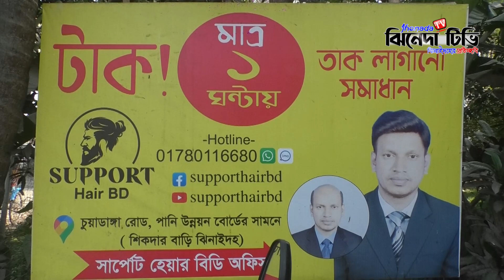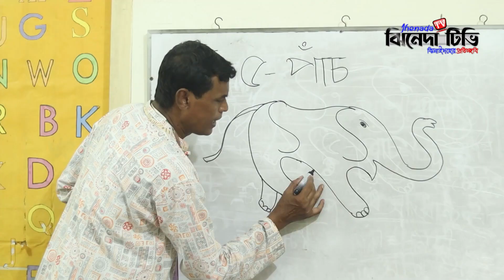ঝিনাইদহে ভোক্তা অধিকার সংরক্ষণ অধিদপ্তরের অভিযান